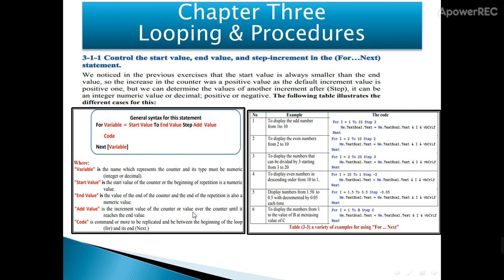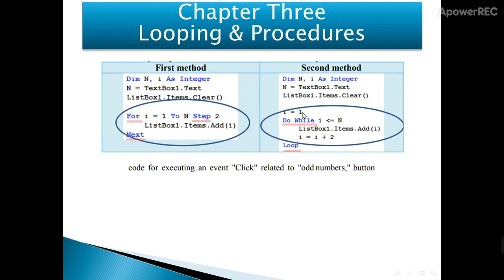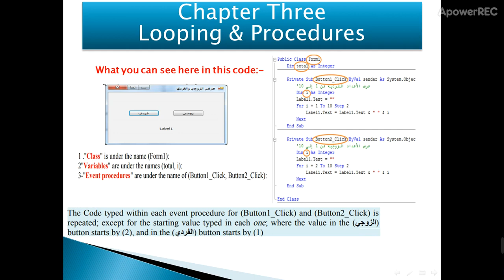3ع - حاسب آلى - ( 7 )